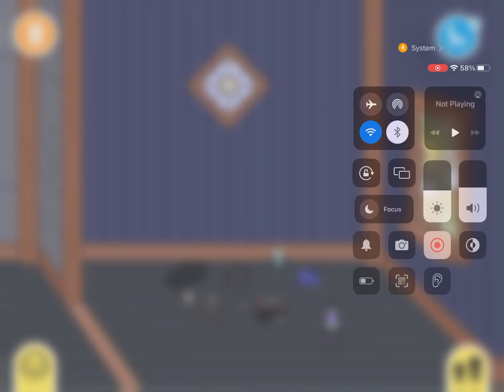OGLINDA DIN LUMEA PARALELĂ 😱😳